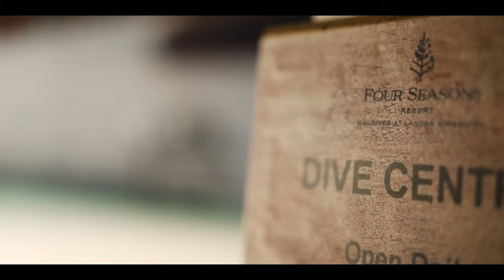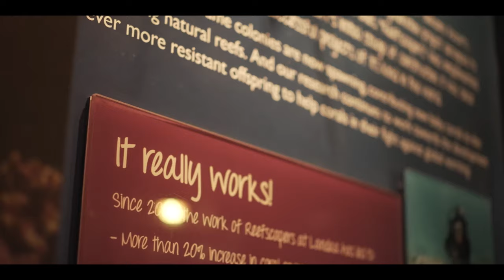Welcome to Nature’s Embrace | Four Seasons Resorts Maldives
Discover Four Seasons Resorts Maldives through the words of some of the Resorts’ on-site experts as they ponder the deep emotional and physical effects an escape to the Maldives offers. Inspired by a connection to Nature that runs deeper than simply opening guests’ eyes to wonder, a holiday in the Maldives can chart a course of heartfelt reflections, meditative moments, life-changing immersions as well as transformative experiences.